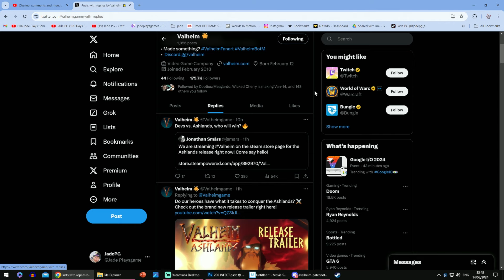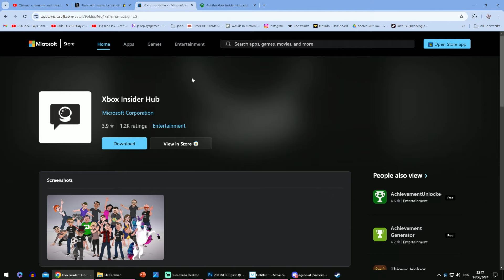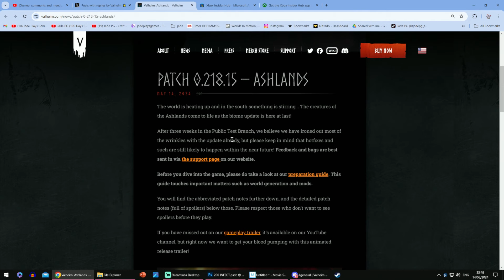VALHEIM ASHLANDS Update For Xbox Delay!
RATBAGGERS I'm Jade PG: The home of survival with over 100 milion views across 3 youtube channels!